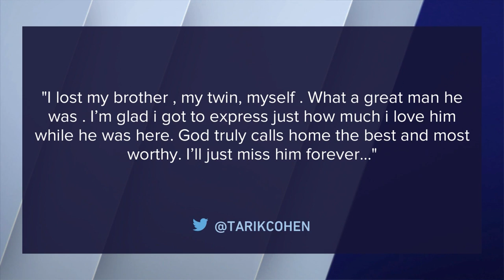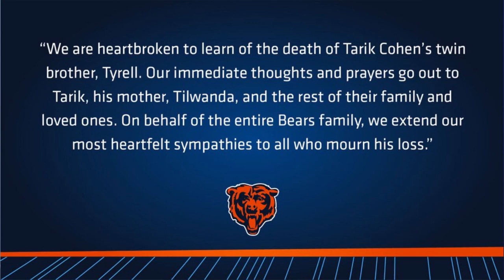Bears’ Tarik Cohen reacts to twin brother’s death on Twitter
A day after a tragedy in his family, Chicago Bears’ Tarik Cohen took to Twitter to pay tribute to his twin brother, Tyrell, after his death in North Carolina.